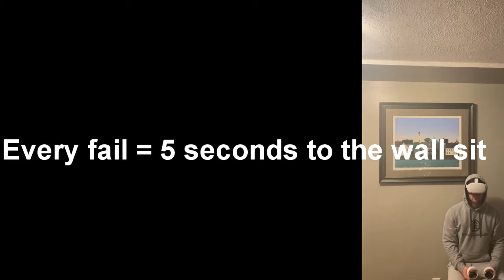It's hollow point, except every fail equals wall sits...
hey, I am a gamer. But i'm also fat. Join me on my weight loss journey. I will be testing out the ability to lose weight through virtual reality, and virtual reality alone. I will only work out with a headset on. As a gamer, this is really a 400 IQ move.
There are a ton of fitness games on oculus quest, today we are playing : Hollow Point